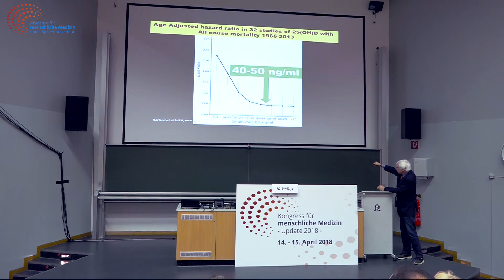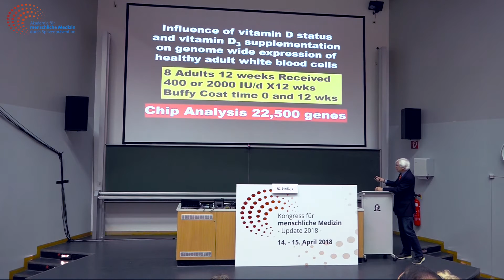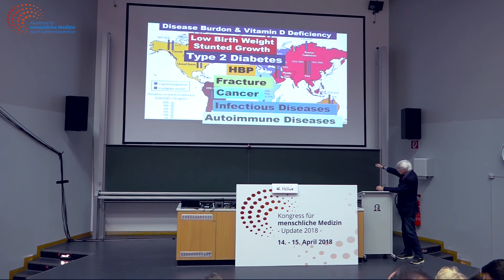M. Holick - Vitamin D und Immune System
Alle Informationen zum Kongress für menschliche Medizin - Autoimmunerkrankungen finden sie

Auch dieses Jahr wurden die Vorträge auf dem Kongress aufgezeichnet und können in einem digitalen Komplettpaket hier erworben werden

Projekte & Initiativen

Ihr AMM-Team